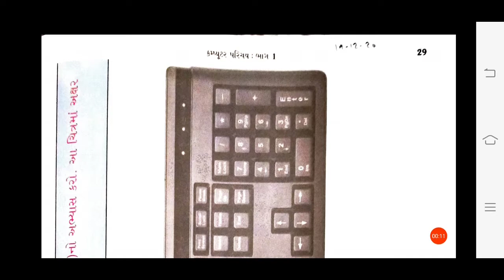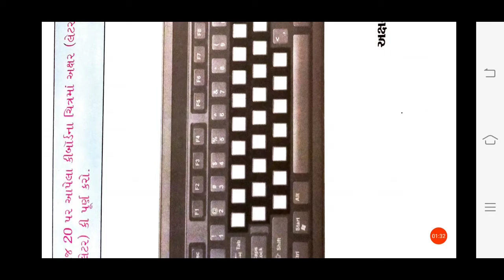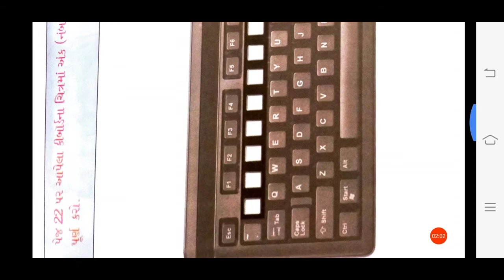19/12/2020, ધોરણ-1, કમ્પ્યુટર